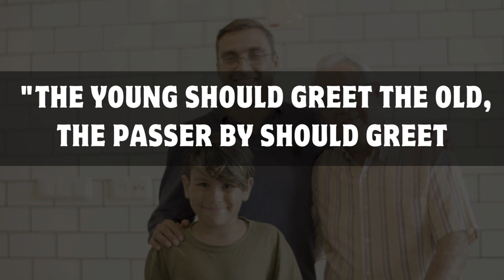Hadith | Salam | Etiquette And Manners | How Does Muslim Greet Each Other | Assalamu Alaikum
Greeting Etiquette in Different Settings
Greeting in the best way
How do Muslims greet each other?
MUSLIM GREETINGS
Assalamu Alaikum
Salam
Etiquette And Manners
Etiquette In Islam
Manners of Greeting In Islam
Etiquette of Greeting in Society
How Does Muslim Greet Each Other

Chapter 4: The small number should greet the large number

حَدَّثَنَا مُحَمَّدُ بْنُ مُقَاتِلٍ أَبُو الْحَسَنِ، أَخْبَرَنَا عَبْدُ اللَّهِ، أَخْبَرَنَا مَعْمَرٌ، عَنْ هَمَّامِ بْنِ مُنَبِّهٍ، عَنْ أَبِي هُرَيْرَةَ، عَنِ النَّبِيِّ صلى الله عليه وسلم قَالَ ‏ "‏ يُسَلِّمُ الصَّغِيرُ عَلَى الْكَبِيرِ، وَالْمَارُّ عَلَى الْقَاعِدِ، وَالْقَلِيلُ عَلَى الْكَثِيرِ ‏"‏‏.‏

Narrated Abu Huraira: The Prophet (ﷺ) said, "The young should greet the old, the passer by should greet the sitting one, and the small group of persons should greet the large group of persons. "